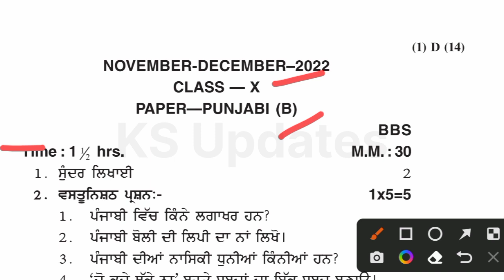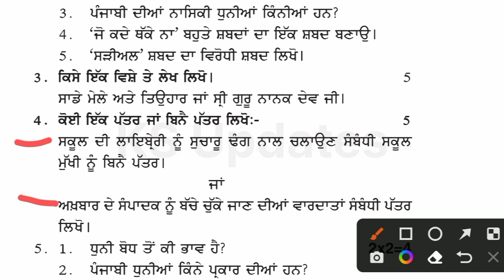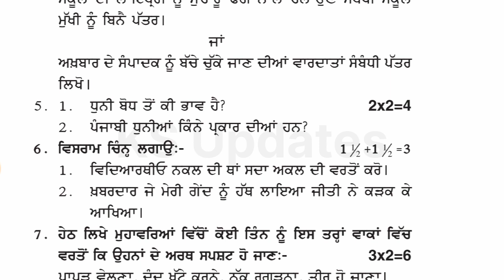PSEB 10th Class Punjabi B November Paper 2022 | Full Solved Paper | Pseb 10th Important Ques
This Video is for punjab school students for revision of exams 2022-23

10th class punjabi b november paper real 2022
pseb punjabi b real paper full solved class 10
10th class punjabi b november paper pseb full solutions
punjab board 10th class punjabi b real november paper
pseb class 10th punjabi b sample paper november 2022 full solution
pseb november exam 2022 class 10th punjabi b
pseb november paper 2022 10th class
pseb 10th class punjabi b november question paper 2022
10th class punjabi b paper very important question 2022
PSEB 10th class punjabi b real november question paper
10th class pseb punjabi b paper full solved
pseb 10th class punjabi b paper november
November paper class 10th punjabi b
Punjabi b paper full solved pseb 10th class

If you need any class sample paper or revision video comment me on this video 💬 💠